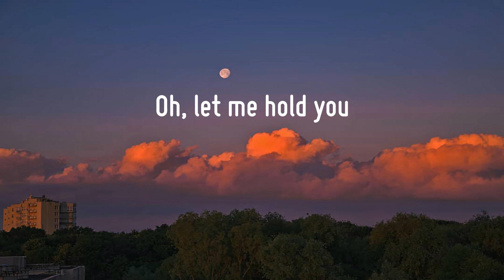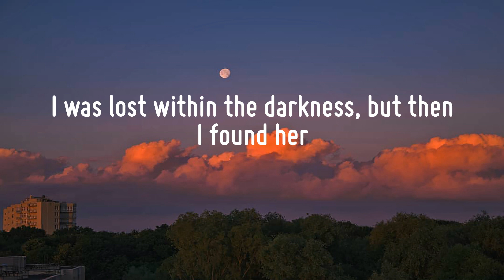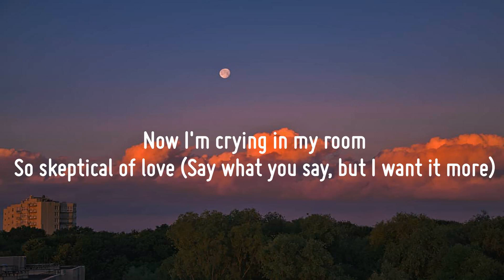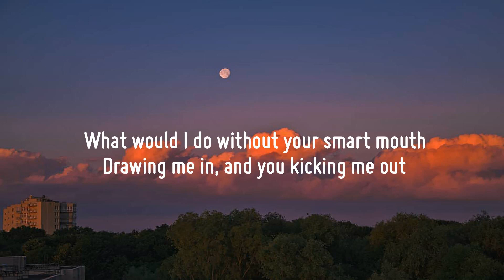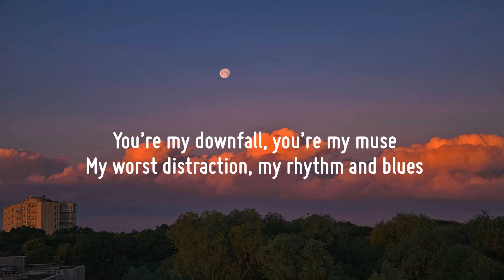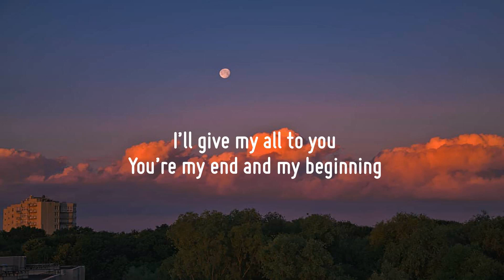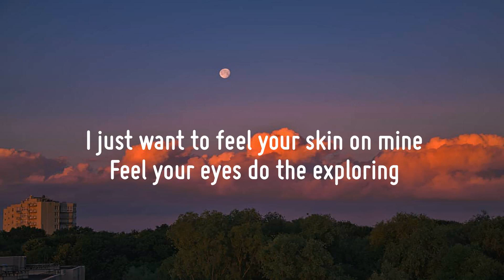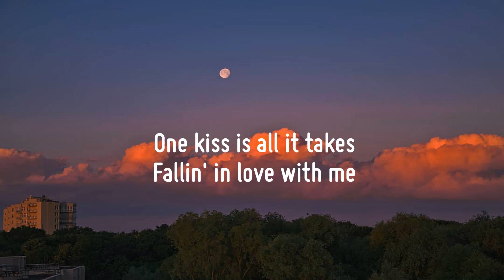Stephen Sanchez - Until I Found You (Lyrics) | Fifty Fifty, John Legend, Calvin Harris, Dua Lipa,..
Stephen Sanchez - Until I Found You (Lyrics) | Fifty Fifty, John Legend, Calvin Harris, Dua Lipa,... (Mix)